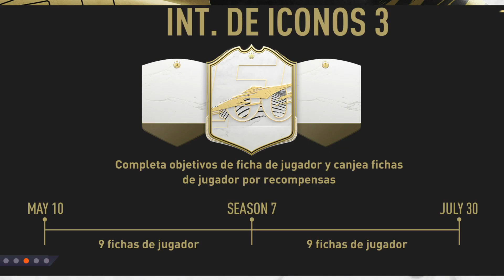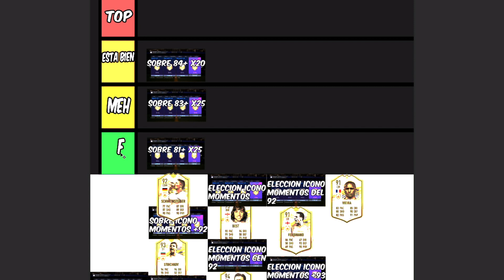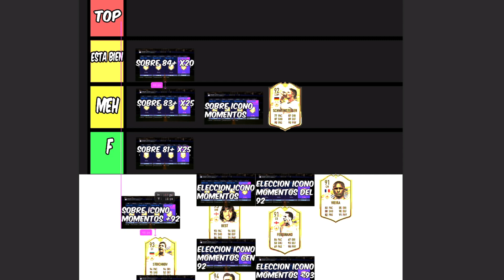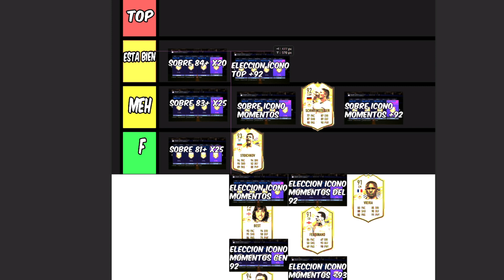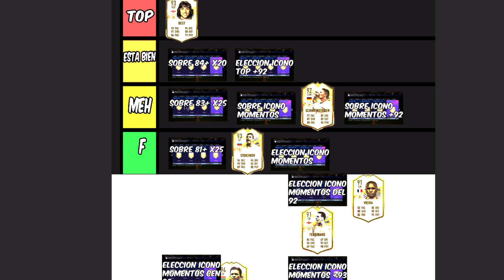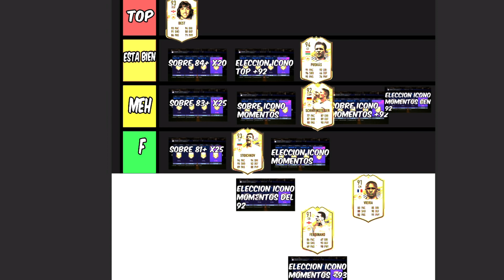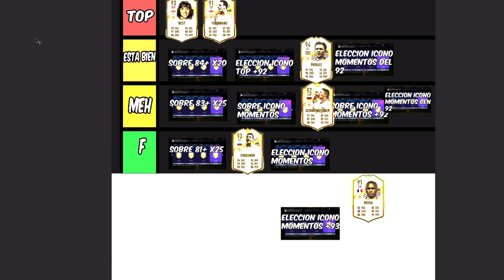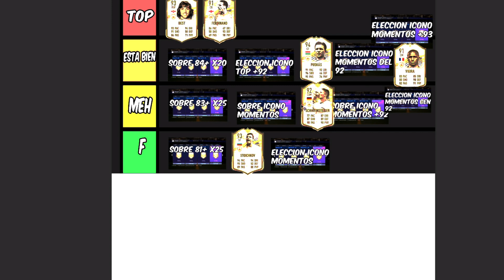TIER LIST DE LOS ICON SWAPS 3! 🔥🔥 CUAL RECOMIENDO? | Choosey | FIFA21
Hoy han salido los icons swaps! Y os he hecho un tier list sobre todas las recompensas y os digo cual recomiendo y cuales serian las mejores combinaciones para estos icon swaps. Cual es el mejor jugador? y que sobre hacer en estos icon swaps! Espero que os guste:)